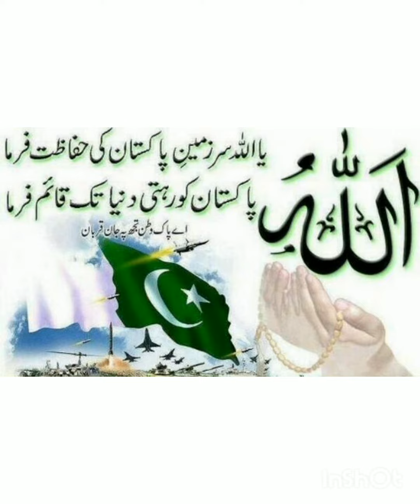14 August Bengals Ring collections | Independence Day Bengals Ring designs